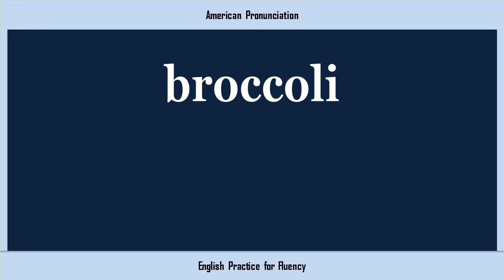broccoli, How to Say or Pronounce BROCCOLI in American, British, Australian English